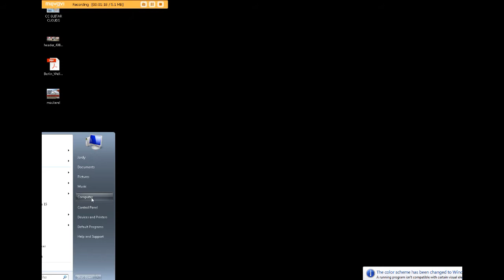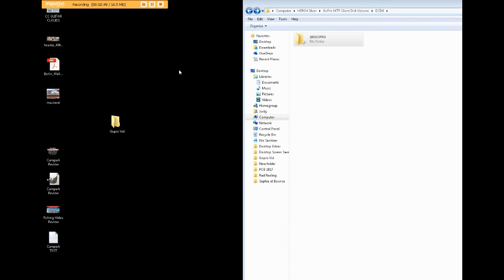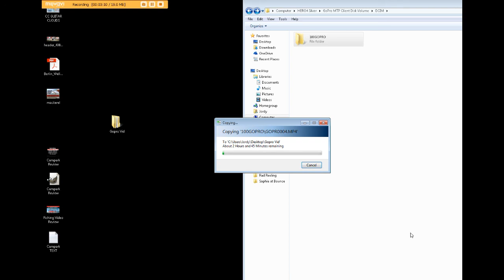Fix Problem Downloading Gopro Videos To Windows Computer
There are two reasons why you can't download your Gopro videos to your windows computer. I can show you how to over come both issues easily.

Problem 1. Gopro videos aren't showing up on my windows computer.

How to fix the issue-Once you've connected your computer and Gopro with the USB cable, just turn the Gopro on. Your Gopro device will now show up in your Windows auxiliary device section.

Problem 2. I keep getting an error message that says, "Requested File Is In Use" when I try to download the videos to my computer.

Solution: You cannot download the individual videos, you have to download the entire Gopro100 file to  your Windows computer.

In this video I show you how to get your Gopro videos onto your Windows 7 computer program.